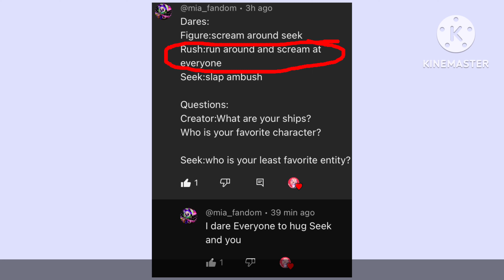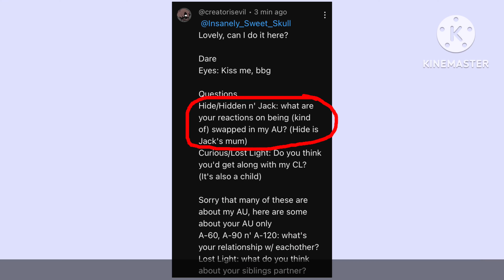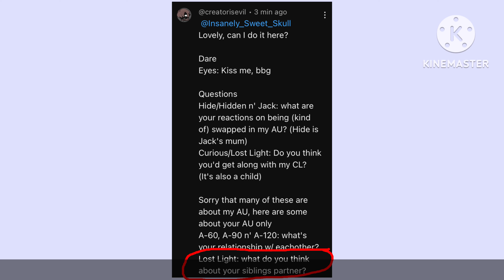Doors and Rooms do your dares! | Part 2/?